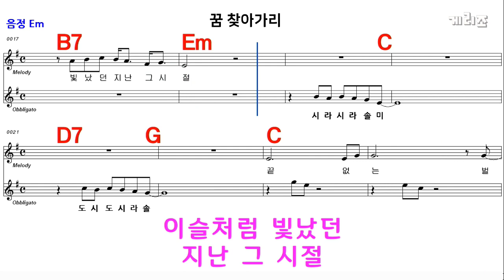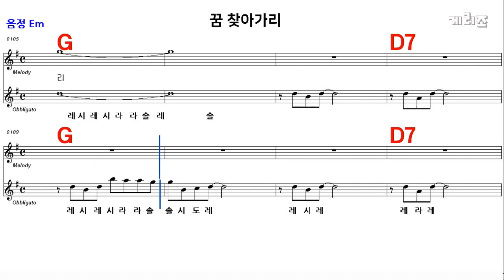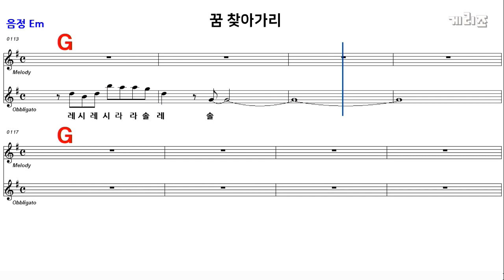꿈 찾아가리 Em 버들피리 /M.R 반주 / 전.간주 계명표기 통기타 악보영상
전.간주 계명 표기 되어 있습니다
           키타.오카리나.하모니카.연습용 반주MR로 사용하시면 좋아요